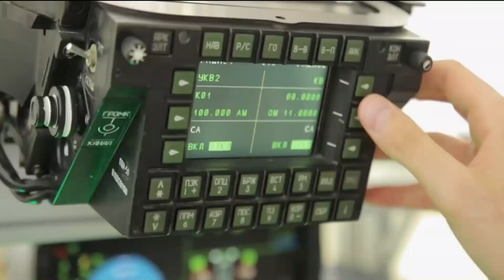F-22 Raptor vs. Russia's Su-57: A Stealth Fighter Showdown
From 19FortyFive.com - How does Russia's Sukhoi Su-57 (NATO reporting name "Felon") stack up to the Lockheed Martin F-22 Raptor?

Both are "fifth-generation" combat aircraft that utilize advanced avionics, stealth technology, low-probability-of-intercept radar (LPIR), agile airframes, and supercruise performance. Each also featured highly integrated computer systems that are capable of networking with other elements within the battlespace for situational awareness and C3 (command, control and communications) capabilities.

Breaking Down the Stealth Fighters  - F-22

The F-22 was the first of the fifth-generation aircraft. It was developed as an air dominance/air superiority fighter, but could also be employed in other roles including ground attack, electronic warfare and signals intelligence capabilities. The Russian Su-57 was also developed to be capable of engaging in aerial combat, as well as being able to conduct ground and maritime strikes.

The Raptor could be described as a far more "mature" platform, as it first entered service in 2005. Originally the United States Air Force had planned to buy a total of 750 of the F-22s, but the program was cut to just 187 aircraft due to the high cost, a lack of real air-to-air missiles during the Global War on Terror, and a ban on exports. In addition, the U.S. military should develop the more versatile F-35 Lightning II, and as a result, the last F-22 was delivered in 2012.